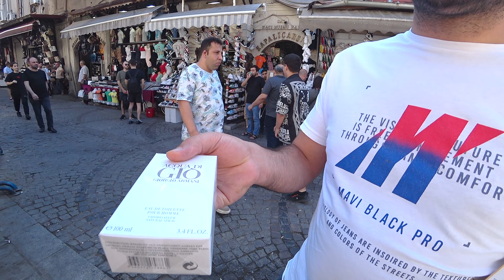Inside the World's Oldest Market Grand Bazaar 🇹🇷